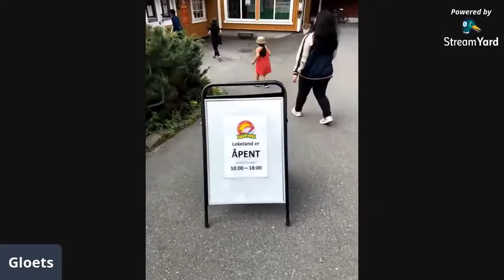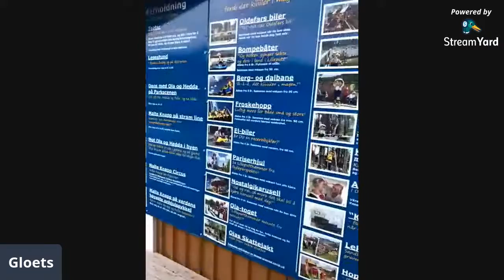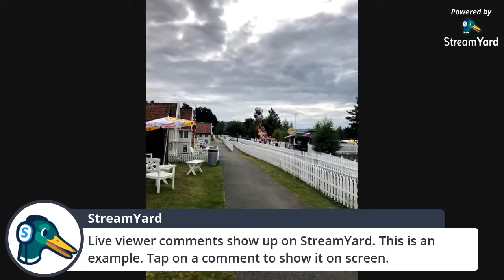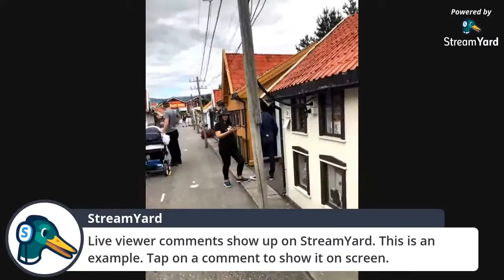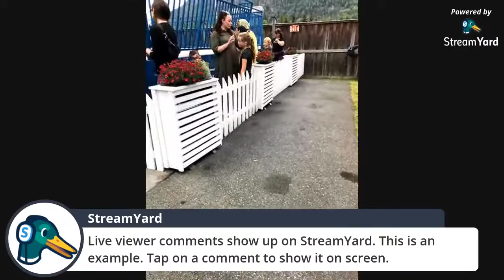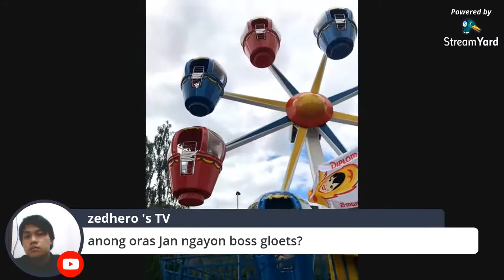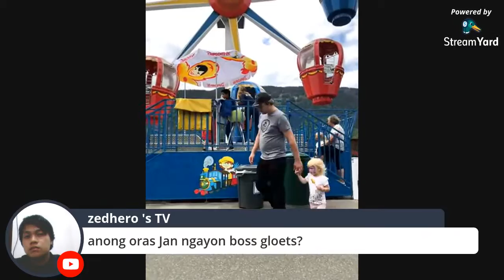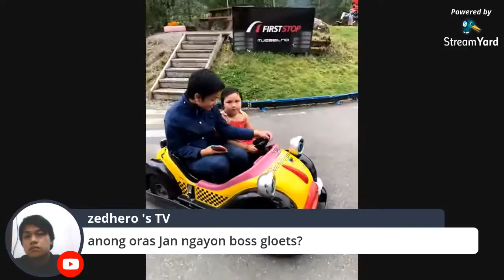Lilleputthammer familiepark visit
Lilleputthammer is a family park located in Øyer municipality, 20 km north of Lillehammer just off Europavei 6 . Centrally, a miniature park was started in 1982, which is a copy of Storgata in Lillehammer as it was in the 20th century . It is built on a scale of 1: 4. Since then, the park has undergone a number of expansions and renewals. Lilleputthammer was opened on 29 June 1983 by the Storting's then Vice President Odvar Nordli .